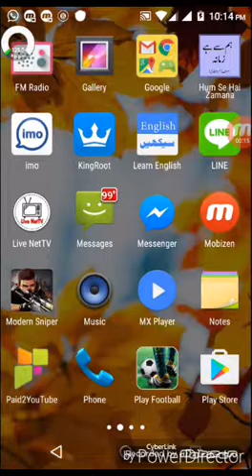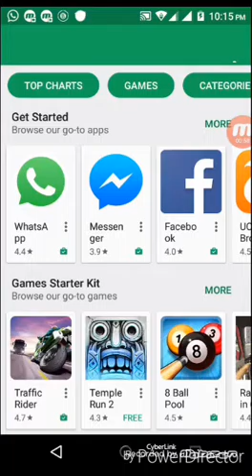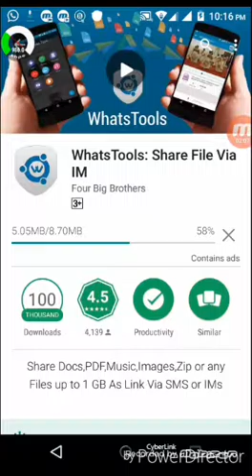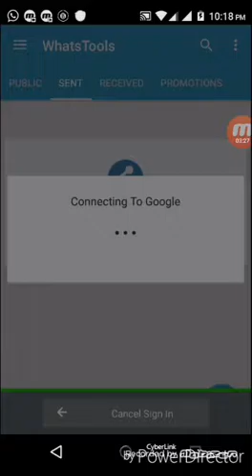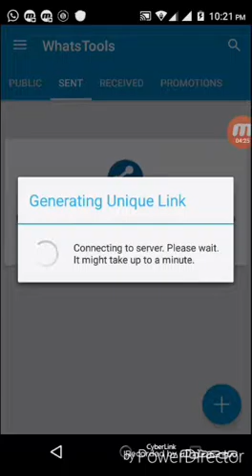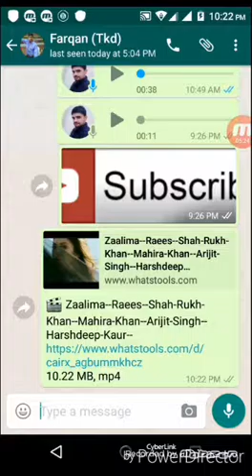How to 1 gb Deta share WhatsApp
This is ai good ap is mobile phone ka le hai or ap is ka zare sa WhatsApp par 1Gb tk ka data ser kr sata hai friends ok by  Adil bajwa